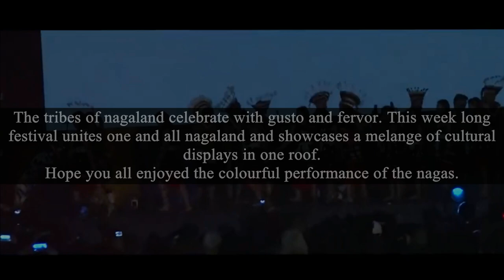Taking you to a whole new tribal experience | Hornbill festival | Nagaland | Inaugural performance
Naga tribes performing their cultural songs & dances.
Get indulged with a new tribal experience of our very own land of festivals in india.